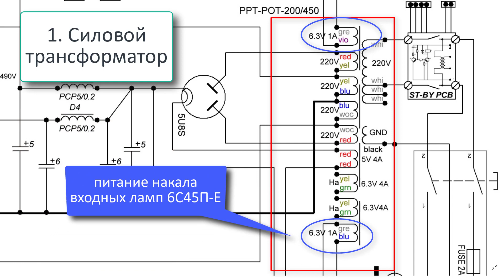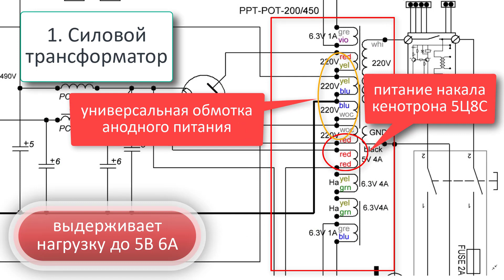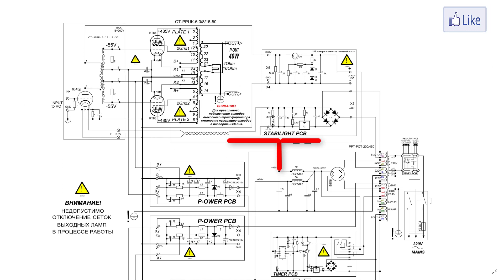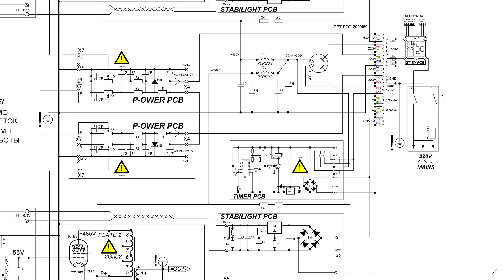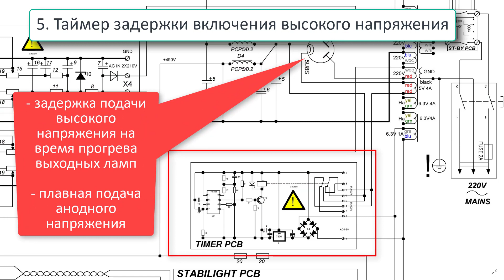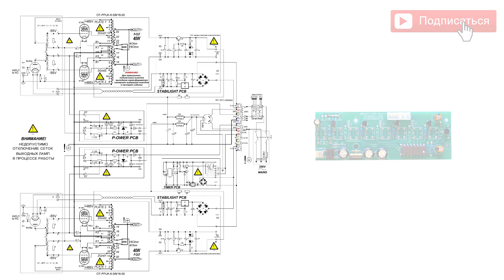Схема двухтактного лампового усилителя мощности. Часть 1. / Schematic of tube amplifier. Part 1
Обзор схемотехники лампового усилителя TRAFOLINE на радиолампе КТ88 в суперультралинейном включении с трансформаторной связью.

Посетите интернет-магазин soberi.pro
➤Двухтактный ламповый усилитель PUL88 TRAFOLINE на 6550 на soberi.pro:
Обзор аудио набора для самостоятельной сборки ламповый усилитель  HI-FI TRAFOLINE на радиолампе КТ88 в суперультралинейном включении с трансформаторной связью.
Этот аудио набор позволяет собрать двухтактный ламповый усилитель своими руками и получить прекрасный ламповый звук. Ламповый усилитель на лампах KT88 - прекрасное дополнение в Вашей аудиосистеме. С ним совершенно иначе зазвучит Ваш винил или CD (в зависимости от предпочтений).
В связке с Вашей акустикой ламповый усилитель будет радовать Вас своим звуком.
В следующих видео мы рассмотрим схему лампового усилителя, которая поможет Вам разобраться как сделать ламповый усилитель в домашних условиях.
В этом видео мы немного коснемся характеристик звукового трансформатора производства Золотая Середина.
Данный набор рассчитан на радиолюбителей, имеющих навыки и опыт сборки ламповых конструкций. С этим hi-fi аудио набором Вы больше не будете задаваться вопросом как сделать ламповый усилитель, потому что в комплектацию этого аудио набора входят все необходимые радиокомпоненты: корпус усилителя, радиолампы (лампа KT88 4 штуки), звуковые трансформаторы (выходные трансформаторы, дроссели, силовой трансформатор, межкаскадные трансформаторы) и абсолютно весь комплект крепежа. Мы подумали о Вашем времени и продумали абсолютно все элементы конструкции.
Этот ламповый усилитель мощности возможно собрать своими руками. По ссылке доступна схема усилителя.